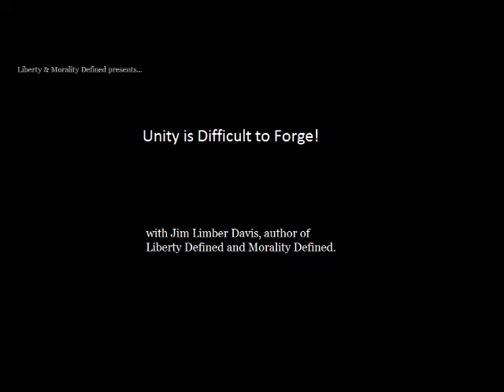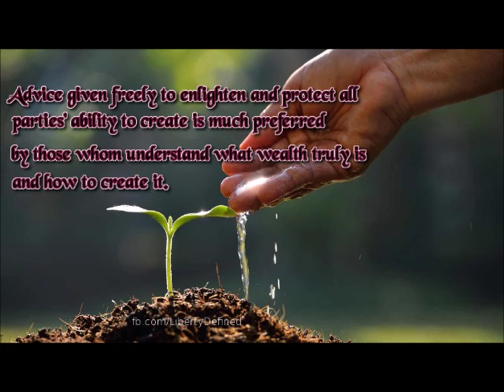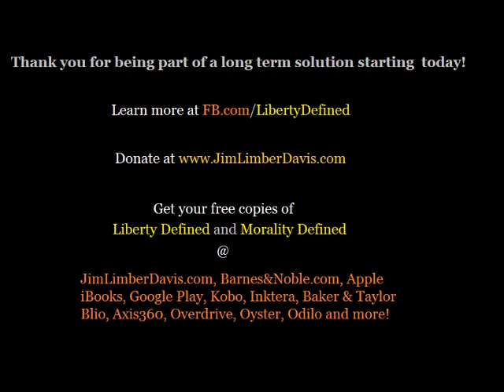Unity is Difficult to Forge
Good will towards mankind is something often limited to the end of the year holiday season.  We don't celebrate this throughout the year because the only other form of unity we come close to is fear based through nationalistic conformity, not peace through respect of consent and good will through voluntaryism. Maybe that needs to change!

Find out more about my works here:
I base all of my posts on previous content I've created in two books  and multiple audio programs.

If you're a Star Wars fan and would like to start the journey into a realm of fantasy following a journey of struggle against two separate empires and a galaxy of souls lost in a conflict still raging on after 10 million years, download and read for free book one of my Hunter's Gambit series, Revelations

Steemit @JimLimberDavis